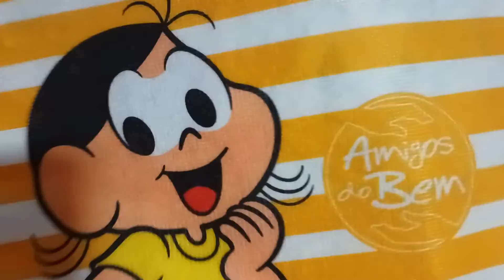presente 🎁 amigos do bem meu presente 🎁 da minha mãe